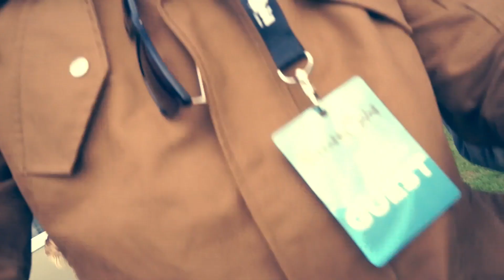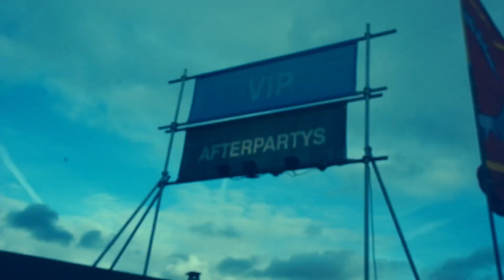BACKSTAGE AT SUNDOWN FESTIVAL!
Myself & Fiona got invited to hit up Sundown Fest 2015 in the lovely city of Norwich.  Here's what we bloody got up to!

Social Links!